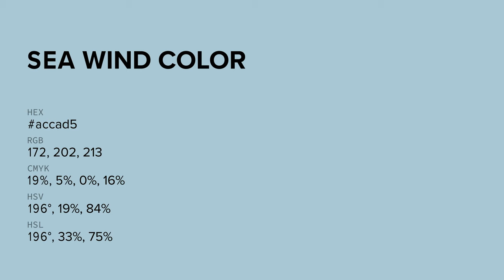Sea Wind color accad5 hex color - Blue color - Warm color accad5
What color is Sea Wind ? accad5 hex color - Blue color - Warm color accad5

Hex accad5 Color Code is also known as Sea Wind color.

Hex accad5 Color code in RGB color code model is created after adding 67.45% red color, 79.22% green color and 83.53% blue color.
Hex accad5 Color code in CMYK color (process color) code model is generated after subtraction of 19% cyan, 5% magenta, 0% yellow and 16% black.